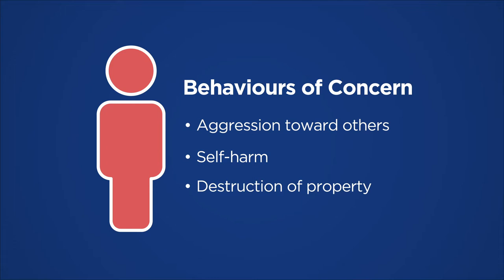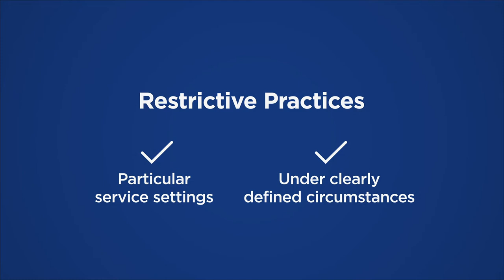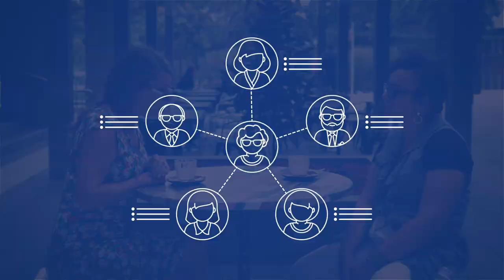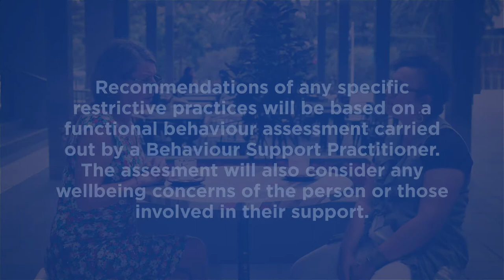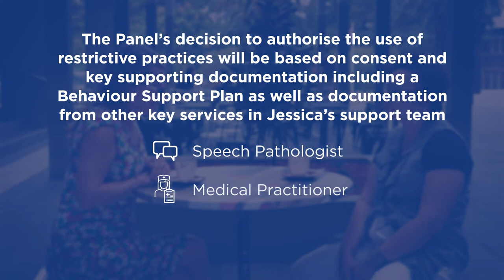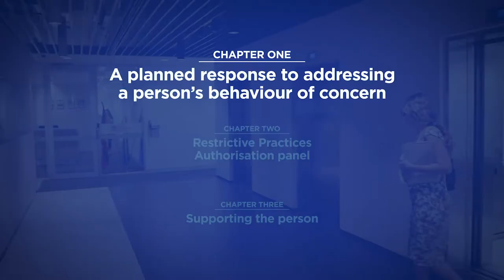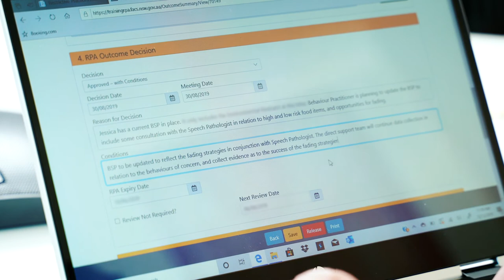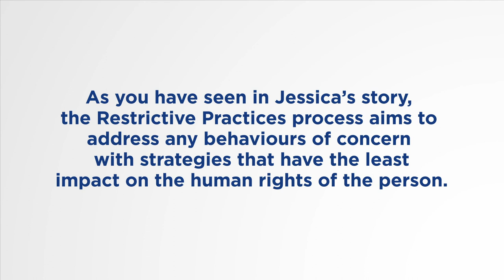RPA panel simulation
This video shows an RPA panel simulation